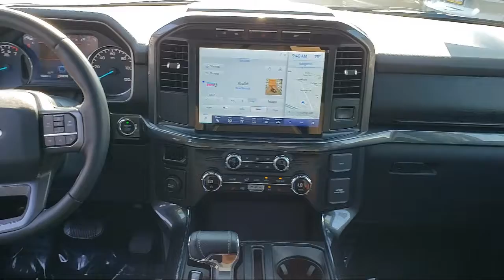2021 Ford F-150 XLT SuperCrew Sacramento Roseville Elk Grove Folsom Stockton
2021 Ford F-150 XLT SuperCrew Stock Number: 57357C Vin:1FTEW1CP2MFA53496.